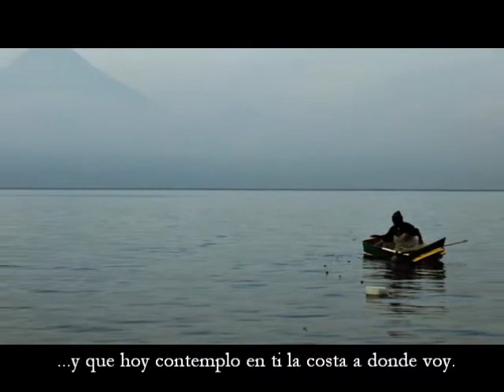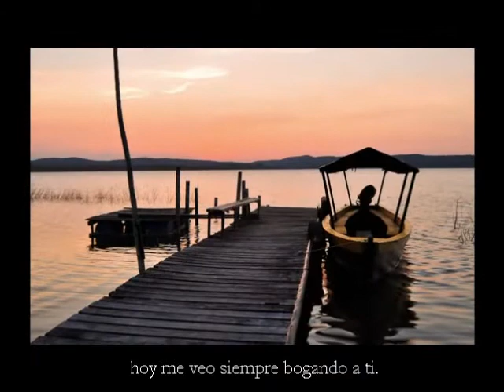Entre Pairos y Derivas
Una canción lindísima de Fernando Delgadillo. Las fotos son del Lago de Atitlán y la Laguna de Yaxhá, Guatemala. Para Miguel, con quien quiero caminar siempre de la mano viendo el mismo horizonte, te amo ♥ !